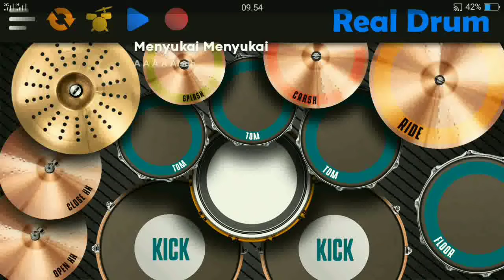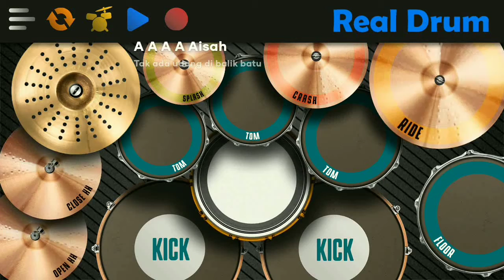DJ BILA DIA MENYUKAIKU TERBARU VIRAL II REAL DRUM COVER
27 juni 2021  tonton terus jangan di skip skip

dj yang saya cover dengan real drum mohon maaf dengan yang sudah membuat dj

DJ BILA DIA MENYUKAIKU
Dj desa